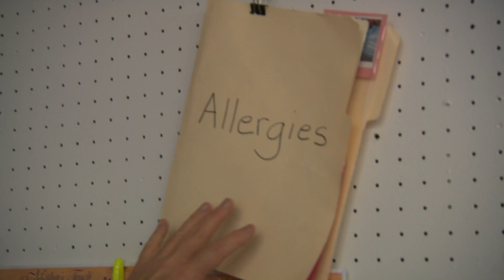17 099 AAP AllergyPlan PSA V1 ENCODED